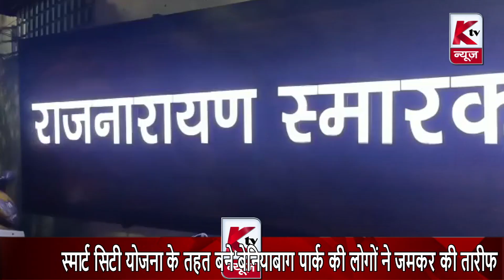स्मार्ट सिटी योजना के तहत बने बेनियाबाग पार्क की लोगों ने जमकर की तारीफ